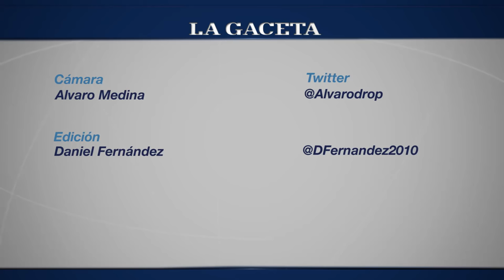Los hinchas de Atlético invadieron la cancha y desnudaron a los jugadores